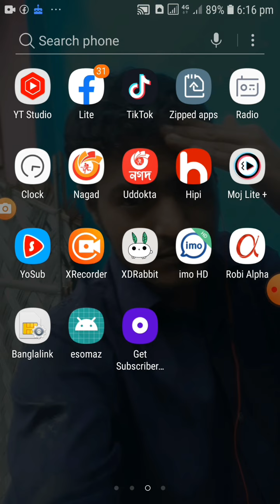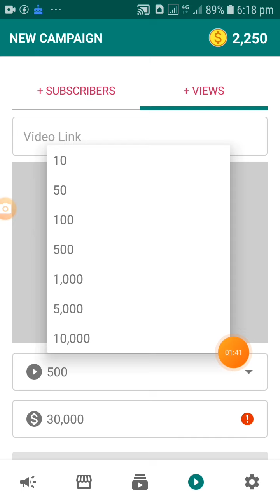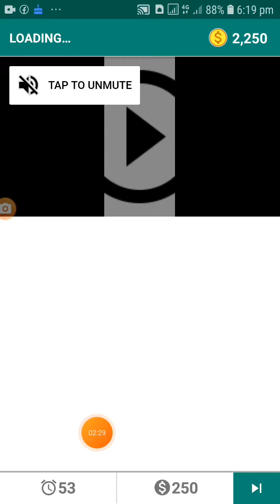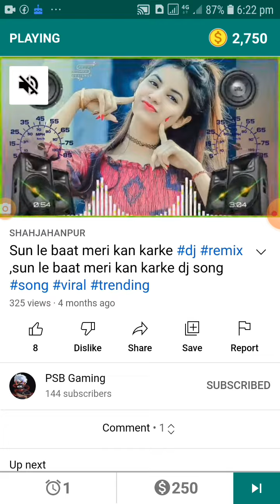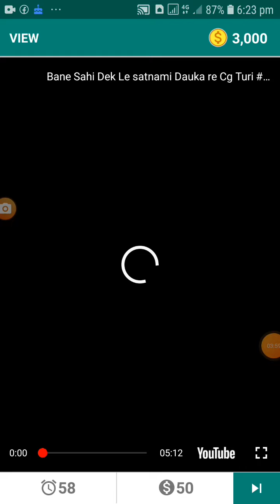ফ্রি সাবস্ক্রাইব .. ইউটিউব চ্যানেলের ফ্রি সাবস্ক্রাইব অ্যাপ .ফ্রিতে সাবস্ক্রাইব পাওয়ার অ্যাপস